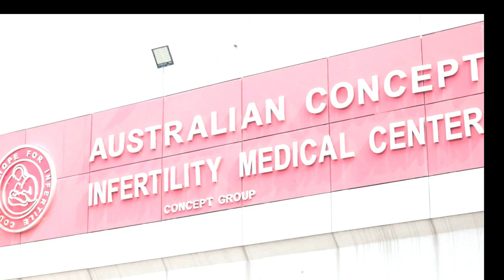Dr Syed Sajjad Hussain | Infertility Awareness | TV Show | ACIMC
"Infertility Awareness TV Show".
Dr. Syed Sajjad Hussain CEO Australian Concept Infertility Medical Center at Vish TV Show .

Dr. Hussain is a graduate of medicine from Dow Medical College. He passed Sindh Public Service Commission exam in 1974 and joined Health Services of Government of Sindh. Throughout his career of 34 years with the Government of Sindh Dr. Hussain held many important positions. For example, Dr. Hussain was RMO GEN-1 responsible for entire Surgical and Medical store procurement at one of the biggest hospitals in Pakistan.

In recognition for his passion for the service of humanity combined with his unique skills in public dealing, conflict resolution and management, Dr. Sajjad promoted to the important positions of Deputy Medical Superintendent and Additional Medical superintendent.
He remained in the main stream administration of highly demanding and overloaded prestigious institute of Civil Hospital Karachi from 1974 to 1995. At the time Civil Hospital Karachi was the biggest Hospital of the country with bed strength of 1750 and 9 operation theatres and 36 departments. The Hospital had one of the busiest Emergency Departments in the world.

He has headed many large public hospitals as the Chief Executive / Medical Superintendent. In 1995 he joined the World Bank Family Health Project as the Project Director. He was instrumental in developing rural health service structure and primary care services along with various immunization programs. He was also the member of many project committees with World Bank and represented the Health Department at the top economic planning commission forum from 1995 to 1997. Dr. Hussain has been invited as the Guest of Honour at various international universities where he delivered key note speeches to young graduates.

He is currently engaged with the Australian Concept Group since 1998 as the Chief Executive Officer and is a known speaker and authority in field of infertility. He is currently an active member of the following prestigious societies Member European society of Human reproduction:

Member American society of reproductive Medicine
Member of European society of sexual Medicine.
Dr. Hussain continues to lead the Research and Development Unit at the Australian Concept Infertility Medical Centre with the aim of improving the quality of life of common people and bringing world class infertility treatment to Pakistan at affordable prices.

The ACIMC is at the fore-front of fertility technology, consistently recording high success rates, a substantial percentage of our cases have had positive results with more than 8000 pregnancies .Our programs address both male and female infertility problems with thoroughness.

Since 1998, ACIMC has achieved a monument in the medical history of Pakistan by conceiving the first baby through “Frozen Embryo Transfer”, an advance medical procedure developed through transfer of technology from our Australian counterparts.

ACIMC getting many IVF Success stories. Also having frozen embryo transfer success stories and ICSI IVF success stories. Some patient have IVF twins success stories.

ACIMC has been offering State of the ART Infertility Treatment since 1998, including
ICSI
IVF
PGD
IUI
LAPAROSCOPY
FET
GENDER SELECTION
GENDER BALANCING
FAMILY BALANCING
TEST TUBE
AZOOSPERMIA
Australian Concept Infertility Medical Center – Best Infertility / Subfertility Treatment via IVF / ICSI / FET/ Testtube